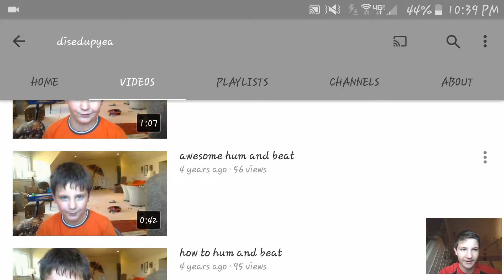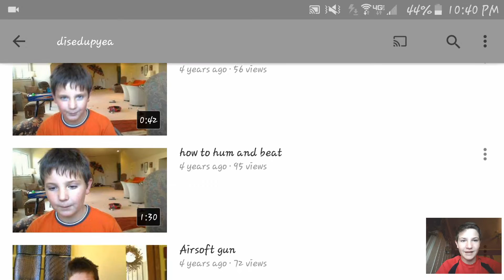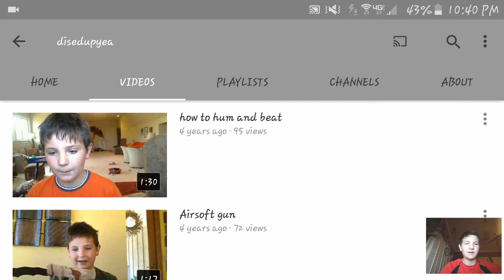Reacting To Retarded Videos #2